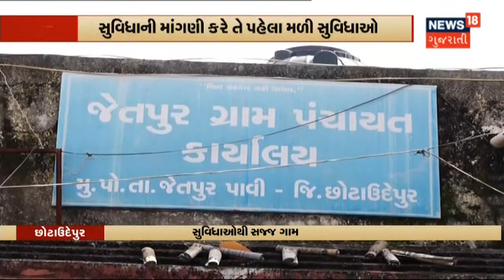GSSSB દ્વારા વર્ગ-3 ની પરીક્ષાની તારીખ જાહેર | News18 Gujarati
Gujarat ગૌણ સેવા પસંદગી મંડળની જાહેરાત.બિન સચિવાલય Cleark વર્ગ-3 ની ભરતીની જાહેરાત.Office Assistance વર્ગ-3 ની પરીક્ષાની જાહેરાત.12 October 2018 ના રદ થયેલી પરીક્ષા 13 February 2022 એ યોજાશે.